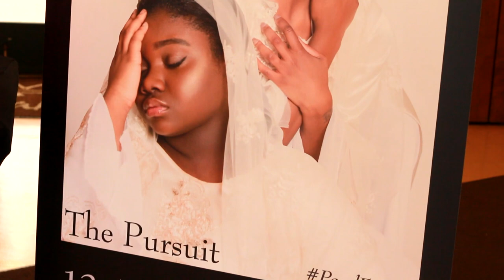"Prophetic Intercession" ministered by 13:46 Dance Ensemble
13:46 Dance Ensemble ministering "Prophetic Intercession" by Psalmist Raine.  Let choreography inspire you. Please respect the creative work of the choreographer, Jeanna Booker (director). Duplicating the dance sequences in any way, shape or form for your own use (without permission or acknowledgement) is and a disservice to the art, time, and creativeness of dance and the choreographer... Thank You! , Like our facebook page :)